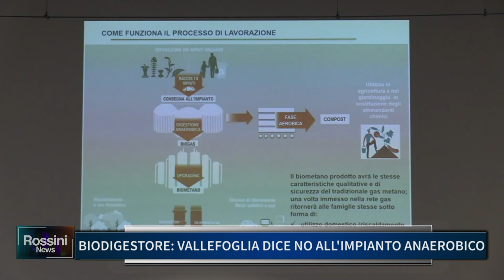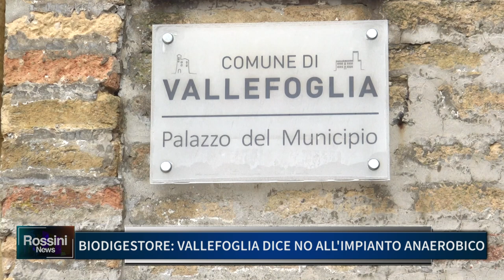BIODIGESTORE, VALLEFOGLIA DICE NO ALL' IMPIANTO ANAEROBICO